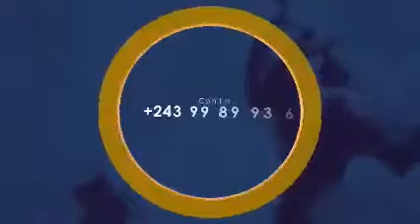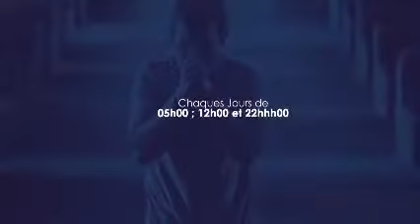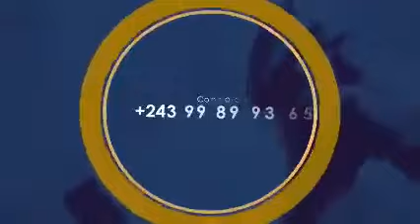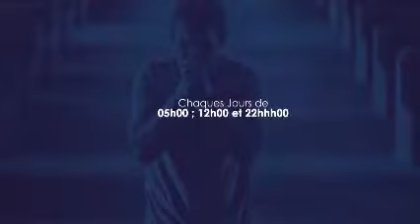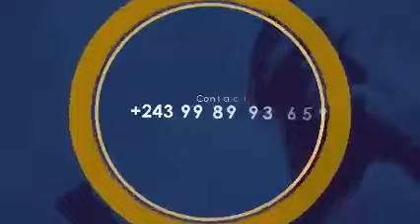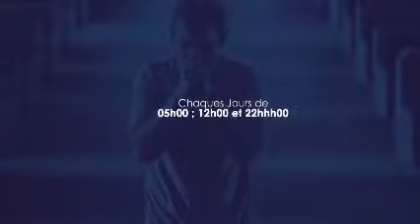PRIÈRE D'ATTAQUE MATIN 2024